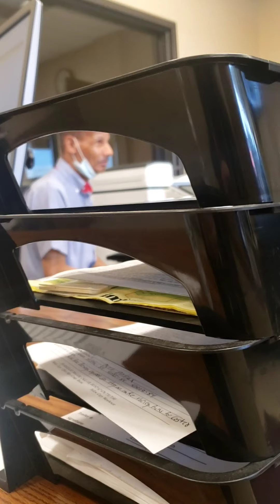Work fun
Story time with Wendell (We all love Wendell)